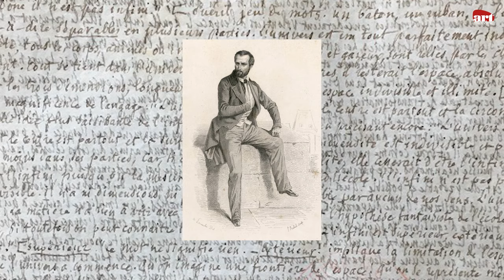Jean de Loisy et La Nuit étoilée sur le Rhône de Van Gogh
Par Fanny Revault

Jean de Loisy questionne notre regard sur une œuvre connue mais qui demeure drapée de mystère. Vincent Van Gogh a peint ce tableau la nuit sur les bords du Rhône à Arles à deux minutes de la Maison jaune où il vivait. Mais au-delà des simples apparences, que nous raconte-t-il ?
Jean de Loisy nous invite à regarder autrement cette peinture aux milles références. Quelles sont les réflexions et les méditations du peintre au moment où il peint ? Il apparaît qu’il rejoint et exprime les préoccupations de l’époque d’ordre scientifique, politique et métaphysique…
Nous découvrons un peintre riche de connaissances… Et peu à peu, une intimité se forme autour de cette peinture. Jean de Loisy observe avec délectation la toile et en révèle la singulière densité. Rencontre.